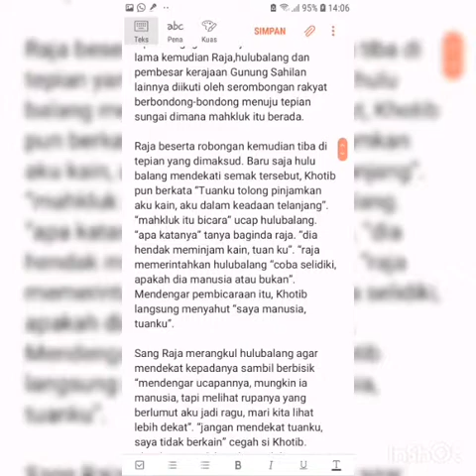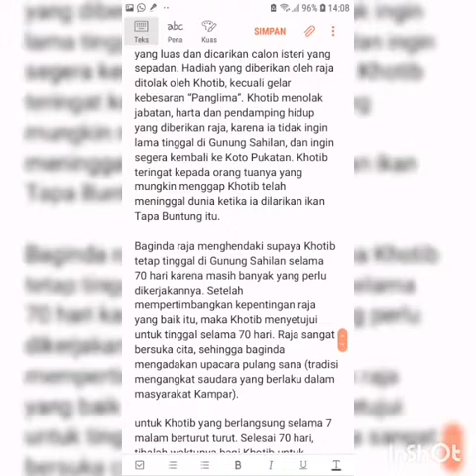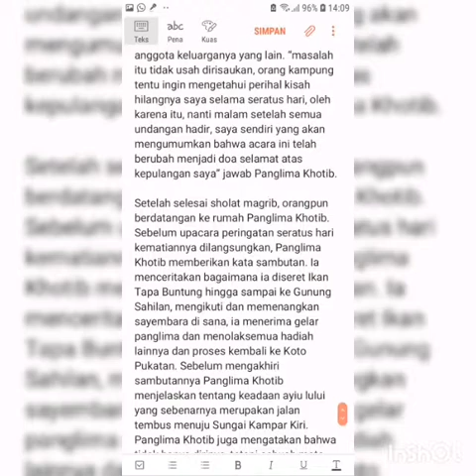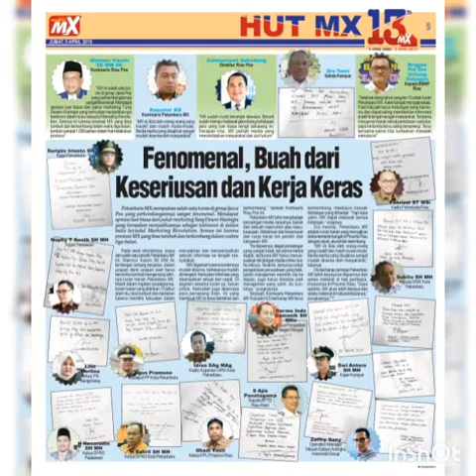Asal Usul Air Tiris... Inilah Sejarahnya Dari Cerita Datuk Panglima Khotib, Part 1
Sejarahnya Dari Cerita  Datuk Panglima Khotib, Cerita ini saya ambil dari berapa sumber di Google, yang tahu mungkin cerita beliau. Jika ada kesalahan, mohon di bantu untuk menambah referensi cerita Datuk Panglima khotib. Yang adalah pahlawan Kabupaten Kampar.